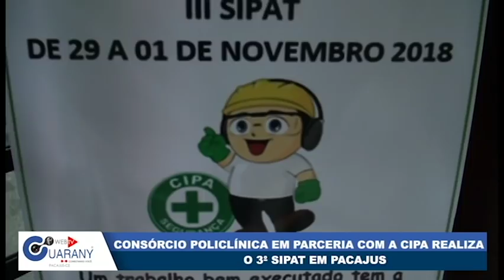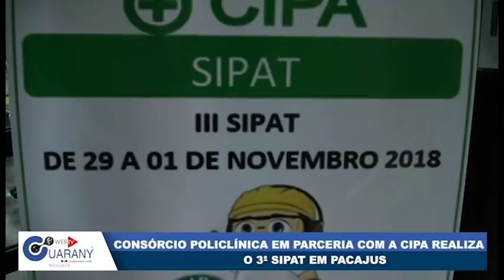Consórcio Policlínica em parceria com a Cipa Realiza o 3° Sipat em Pacajus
Reportagem: Chico Neto.
Imagens: Lucier Costa.
Edição de imagens: Iago Silva.
Web TV Guarany "Conectando você"